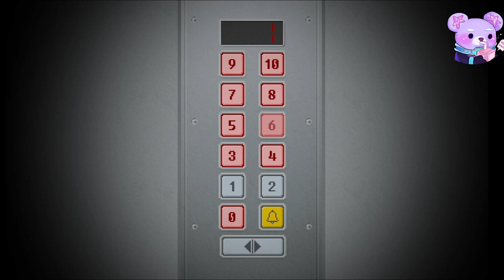HUGO HAS CROSSED THE LINE [ Yuppie Psycho II Transmission #6]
Greetings! Join me on Brian's journey as an employee at Sintracorp!! It's the best place to work in the world...but it's not your typical company. As we learn more about how things work around here, maybe we'll become the first successful witch hunter!!

Looking for me? Right here!